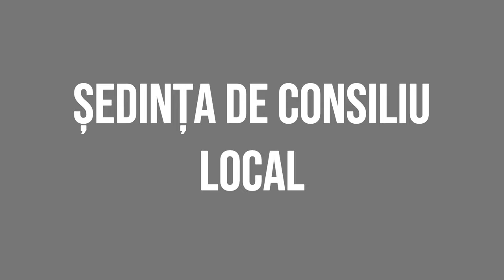COTOFANESTI - Sedinta Consiliului Local din 31 octombrie FILMARE EXCLUSIVTV 4K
COȚOFĂNEȘTI, județul Bacău - Ședința Consiliului Local din 31 octombrie FILMARE EXCLUSIVTV 4K.

Vizionare plăcută !

ROMANIA KEYWORD PRO PLUG-IN:
metaverse,
meta vers,
metavers,
metavers romania,